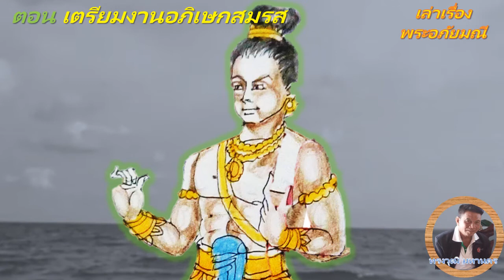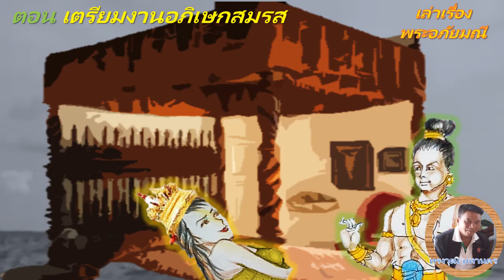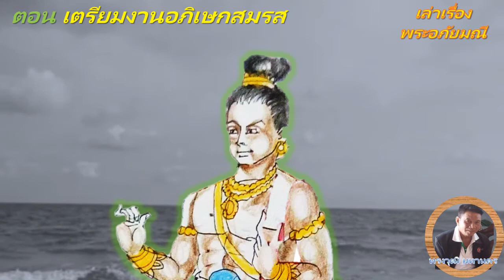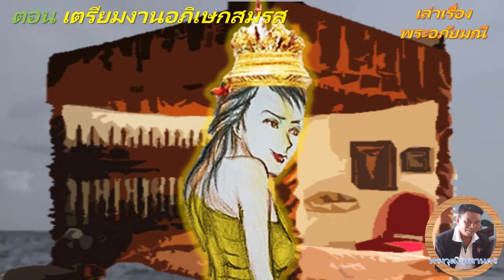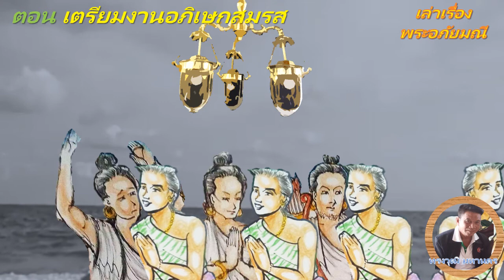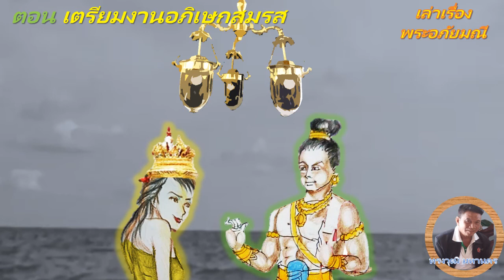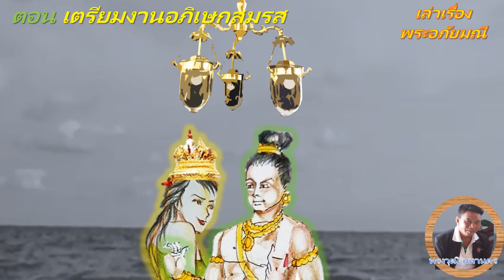เล่าเรื่องพระอภัยมณี EP13(ตอนเตรียมงานอภิเษกสมรส)โดย ทรงวุฒิ มหานคร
เล่าเรื่องพระอภัยมณีตอนที่13(ตอนเตรียมงานอภิเษกสมรส) โดย ทรงวุฒิ มหานคร